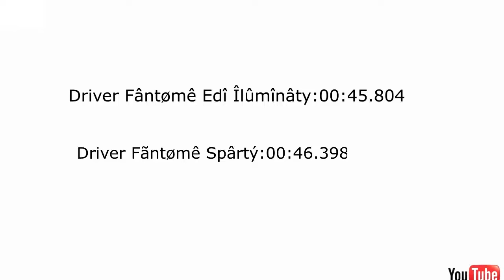EL VS Fântømê AUDI R8 E-TRON SPECIAL EDITION